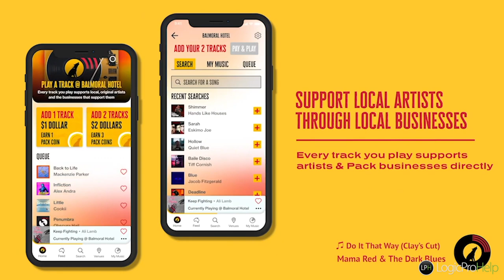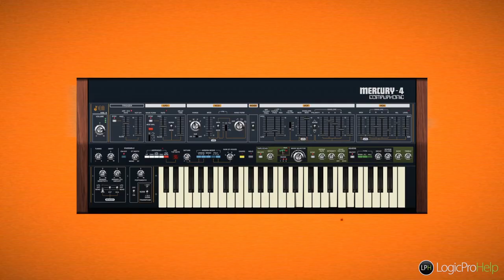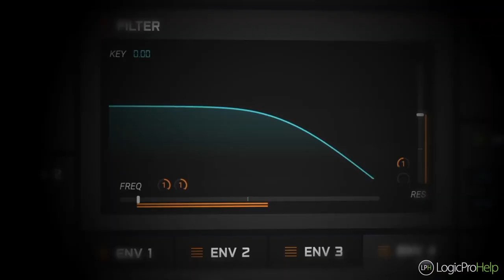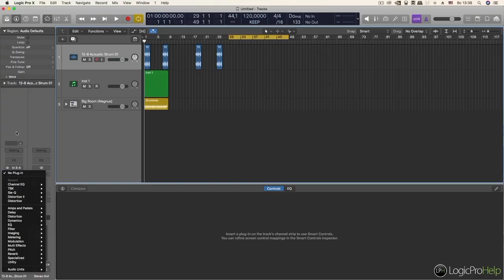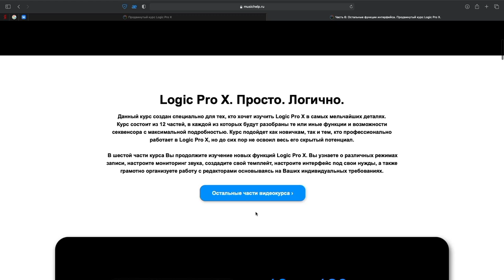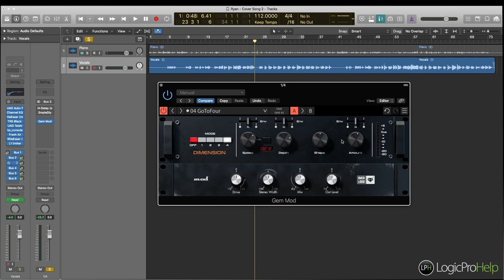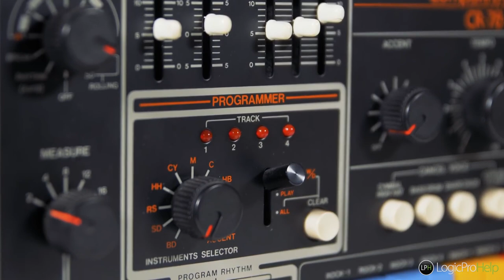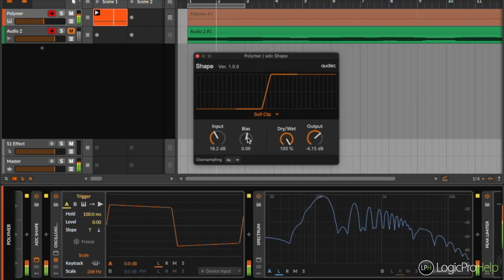Quick News #26 Arturia SQ80V | djay и Shazam | Бесплатные плагины [Logic Pro Help]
Quick News #26 Arturia SQ80V | djay и Shazam | Бесплатные плагины

00:00 Введение
00:15 Стриминговый сервис из Австралии
02:27 Новые синтезаторы Arturia SQ80V и CherryAudio Mercury 4
04:42 djay инегрирован с Shazam
05:52 Продвинутый курс Logic Pro
06:45 Overloud Gem Mod
08:43 Коллекция винтажных драм машин от Reverb
09:55 Audec - Shape
10:55 Заключение